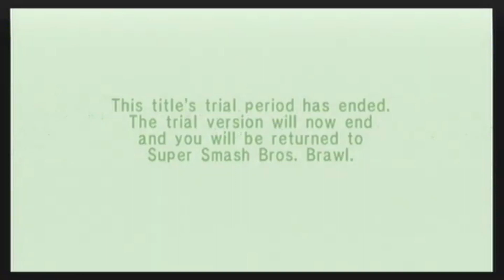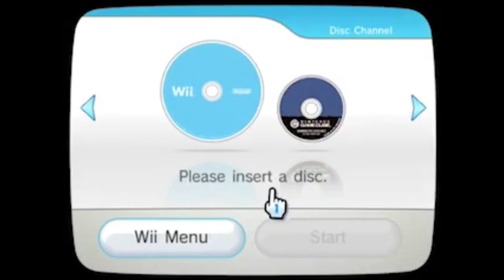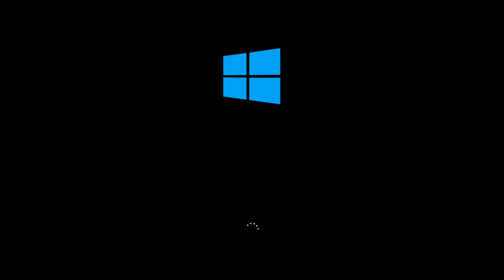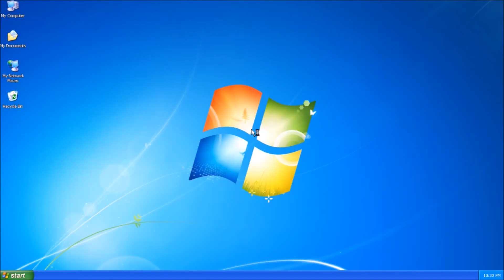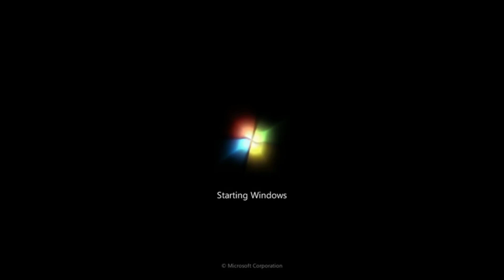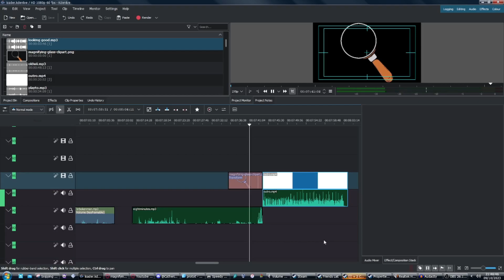Loading... I Hamm Mann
A random idea I had on the toilet.

Wow, you clicked on the show more button? what a surprise? well since you did, then i might as well use this bit to advertise more dumb shit.
and umm, my Speedrun.com account? i mean i only really run like two games, but it's there
and... oh jeez what else is there? well you can trade me if you think i'm cool. but i don't have the time to get that link.